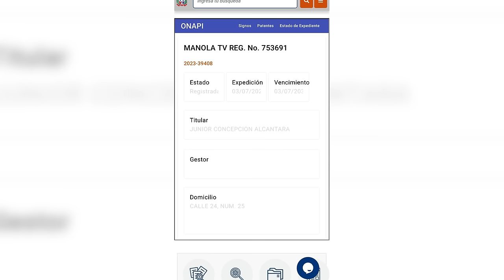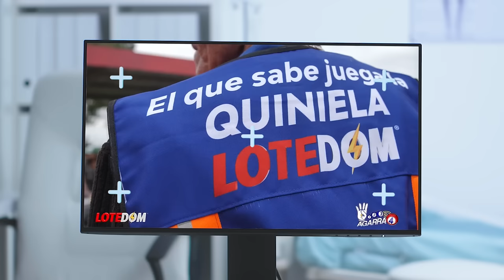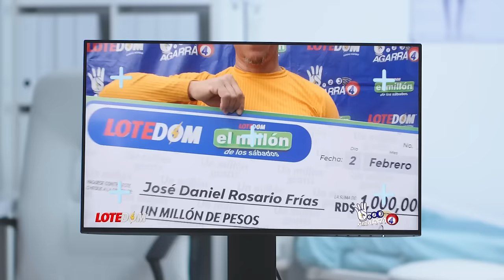¡Manola TV Confirma No Vive En El País Y Ángel Martínez Revela El Gran Error Detrás Del Personaje!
Ahora si que comienzan a salir las verdades irrefutables del caso Manola TV, y junto a todas las informaciones hay primicias que dar sobre este tema y acá nos vamos largo y tendido con el propio Manola TV.

3,500 por hora. Grabación a 1080. Entrega de material editado.

 día.

5,000 por cada video no mayor a 2 minutos.